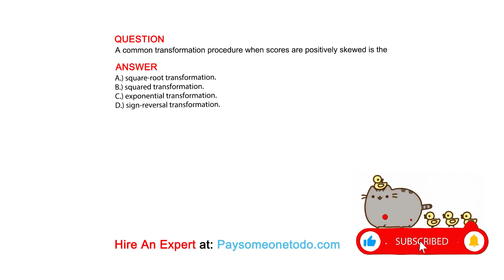A common transformation procedure when scores are positively skewed is the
QUESTION

ANSWER
A.) square-root transformation.
B.) squared transformation.
C.) exponential transformation.
D.) sign-reversal transformation.